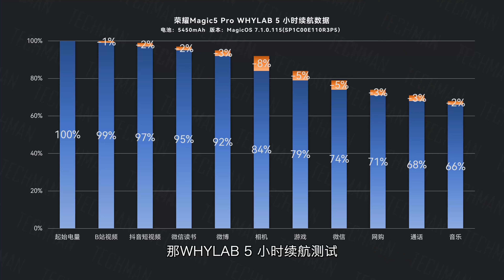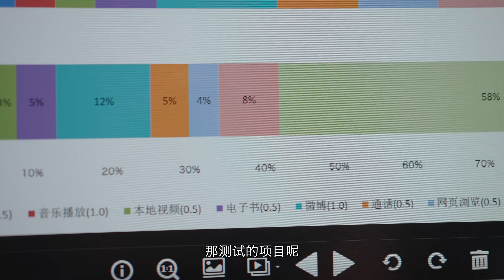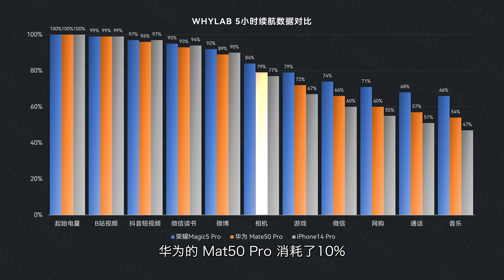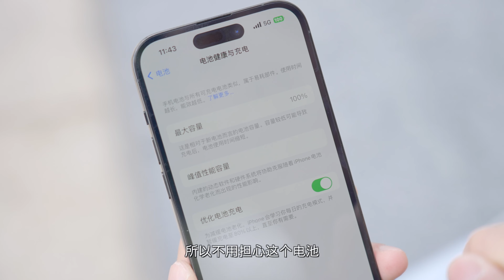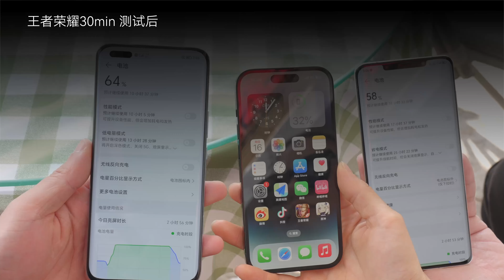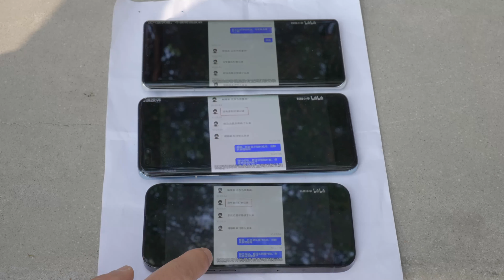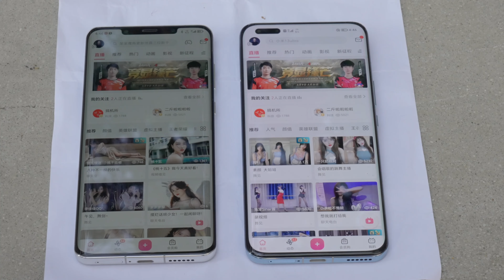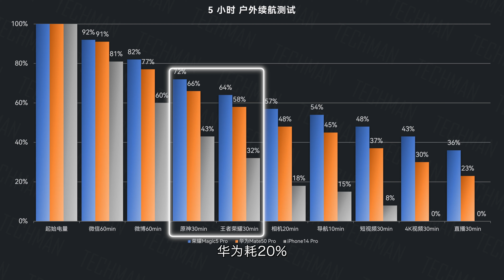苹果、华为、荣耀手机户外续航挑战，先扛不住的竟然是它？【科技小辛】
荣耀Magic5 Pro的电池采用了全新的硅碳负极材料，这项技术被命名为荣耀青海湖电池。这几天用下来，电池的确很强，但是到底有多强？我们找了iPhone14 Pro以及华为Mate50 Pro一起测试一下，给大家做个参考。

从WHYLAB实验室五小时续航数据可以观察到，荣耀Magic5 Pro有一定的领先。
这次我们模拟用户日常使用场景，来到了挑战强度更大的室外5小时测试，测试项目也进行了重新编排，全程插卡使用流量。测试下来，三款手机的排名没有意外，但意外发现，手机最耗电的项目竟然是它！

2999 元！买手机送电视？OPPO“对K套装”体验分享